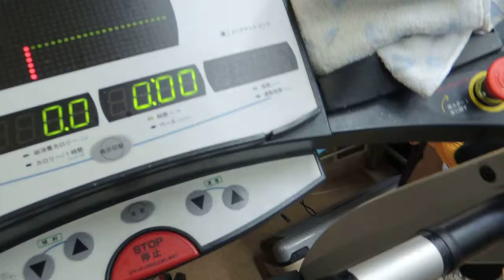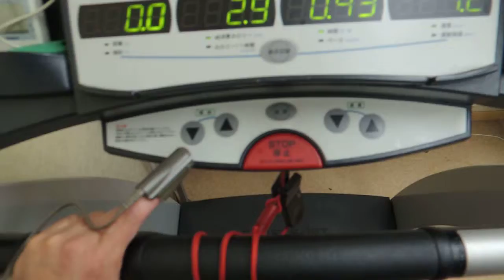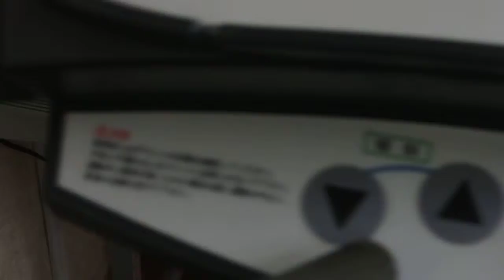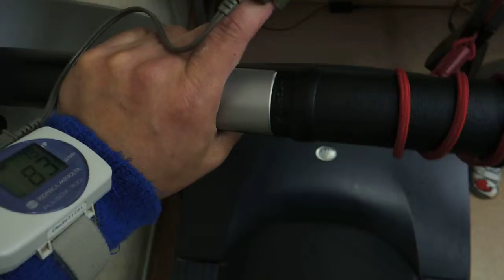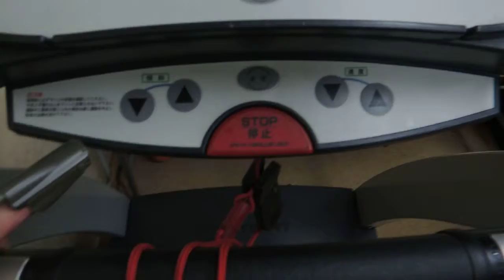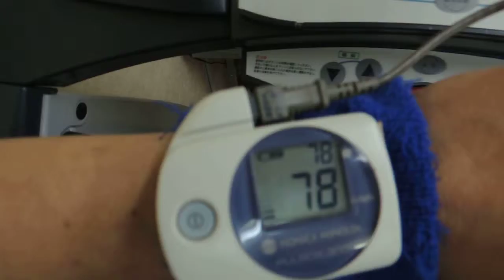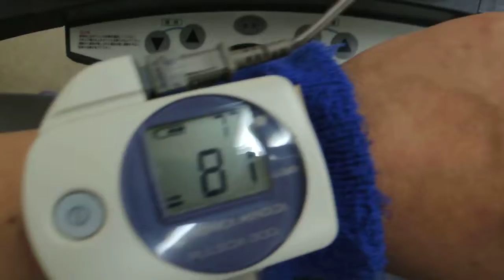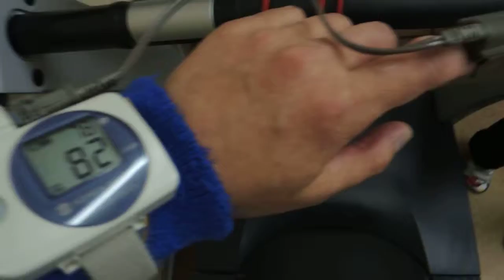ミウラ･ドルフィンズ 低酸素室での高所テスト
こちらのミウラ・ドルフィンズ　でテストを受けてきました。

4000mの高所に近い低酸素室でゆっくり動くことから始めます。
坐骨神経痛で私だけランニングマシーンを使っています。

酸素飽和度をリアルタイムで見ながら　呼吸法でどう変わるかを
体験。他に肺機能や血管年齢の測定もあります。
費用は割引きがあって9000円。とても有意義な経験ができました。